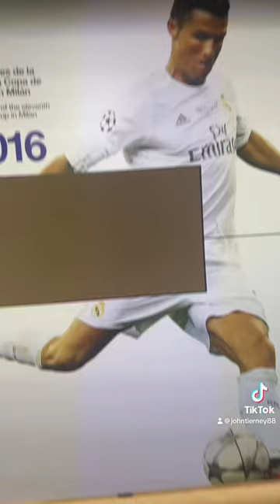"24-Hour Adventure: Atlético Madrid vs Celtic Champions League Trip ⚽🌍🍀🏟️”